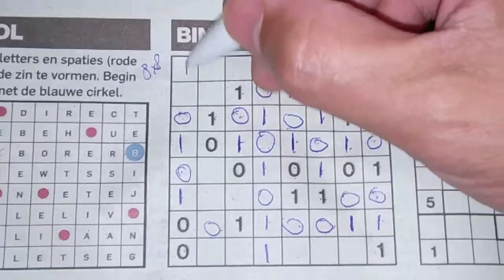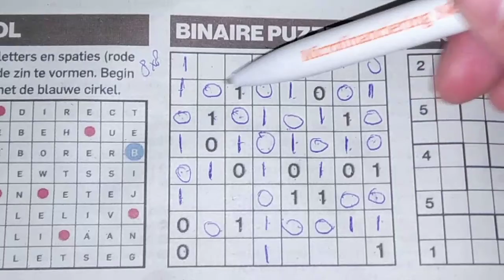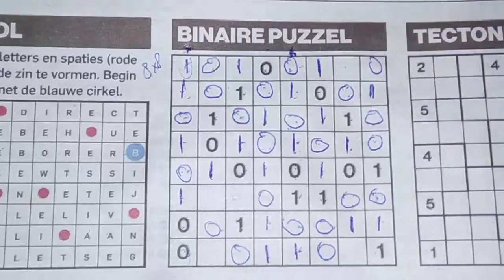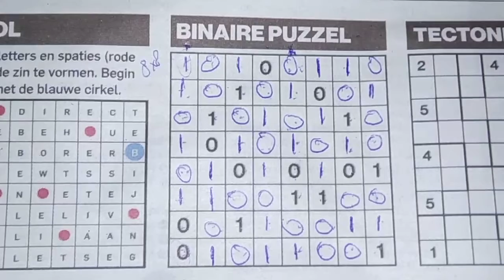(#1134) Friday. Binary Sudoku puzzle. Bonus Extra edition. 07-10-2020 Extra part 5 of 6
Enjoy the Binary Sudoku puzzle (Friday 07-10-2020 edition)